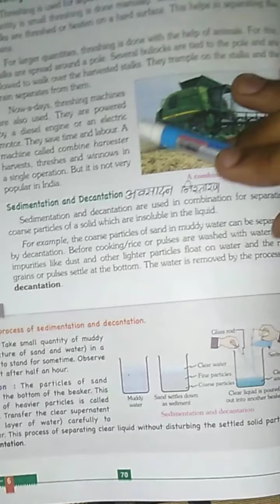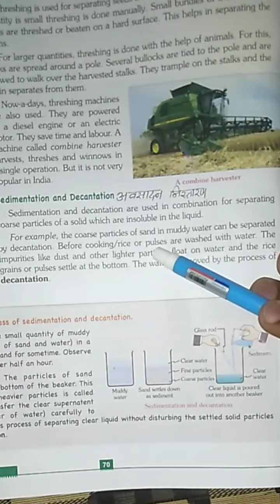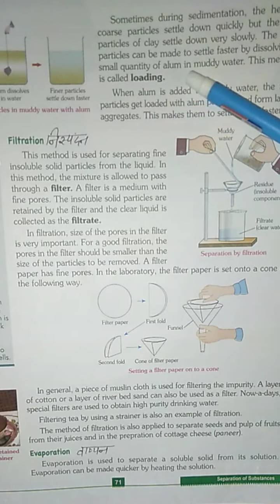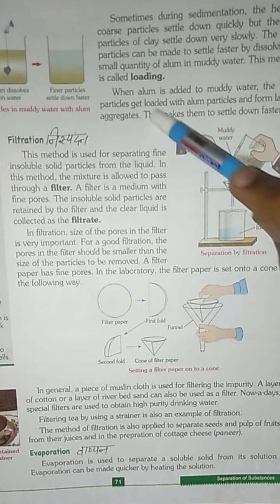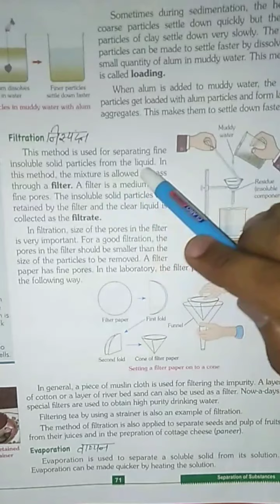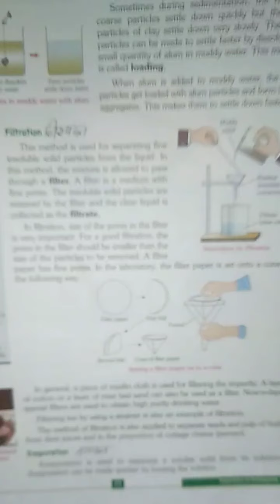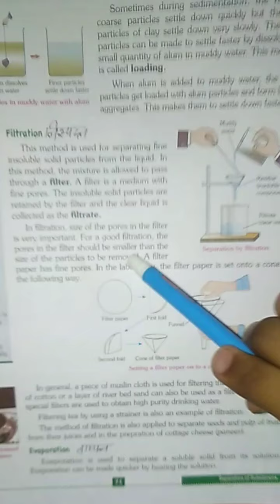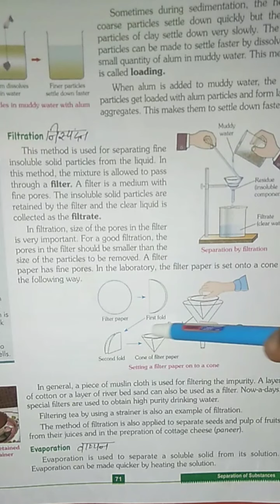Class-6th Science, Chapter-5 (Part-4)